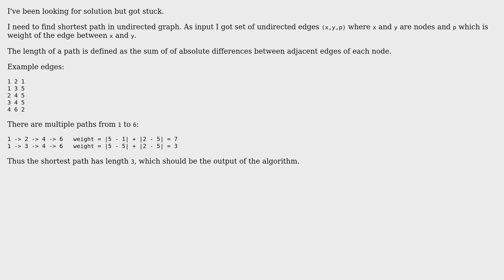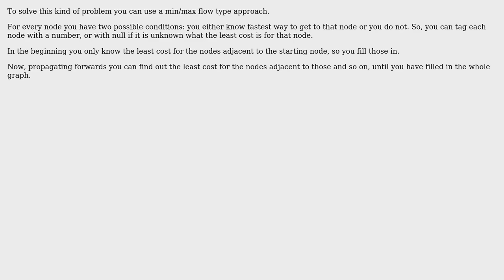Modified shortest path algorithm (2 Solutions!!)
Modified shortest path algorithm

With thanks & praise to God, and with thanks to the many people who have made this project possible! | Content (except music & images) licensed under CC BY-SA | Music | Images & others | With thanks to user Tyler Durden user Niklas B. user B.W and the Stack Exchange Network Trademarks are property of their respective owners. You are responsible for your own actions.